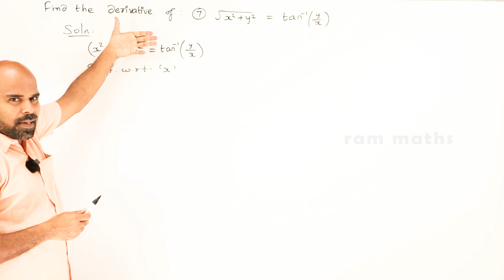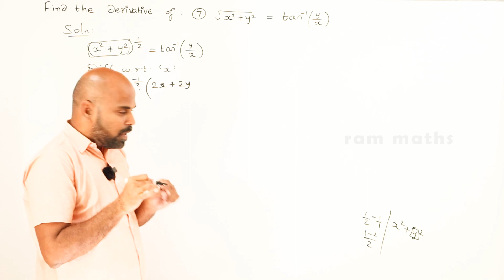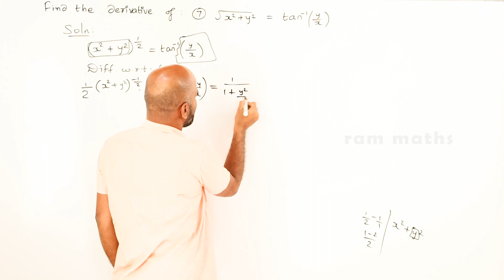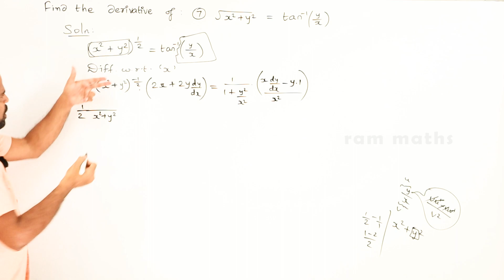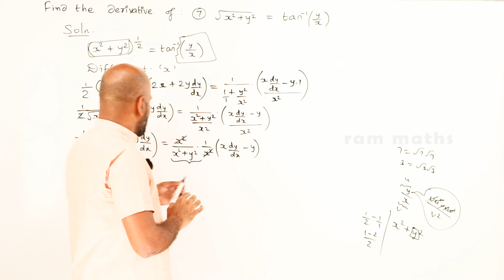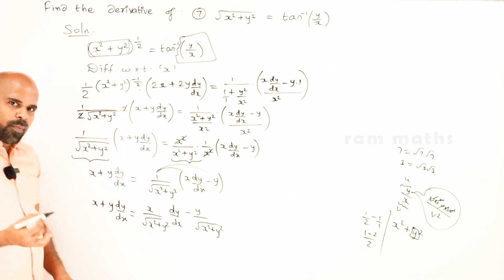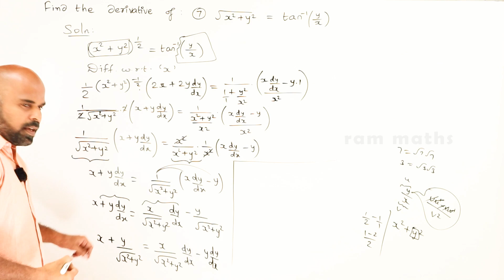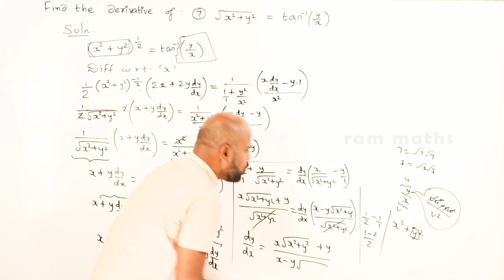11th | ex. 10.4 | Q.No.7 | differential calculus | Chapter 10 | State Board | ram maths